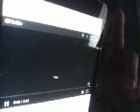@CFO$ The Rising Sun